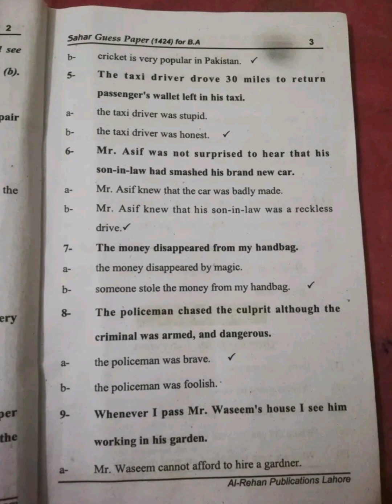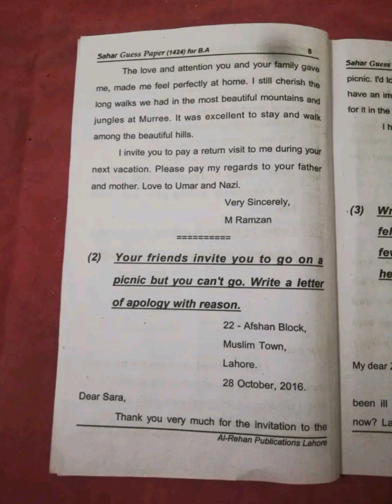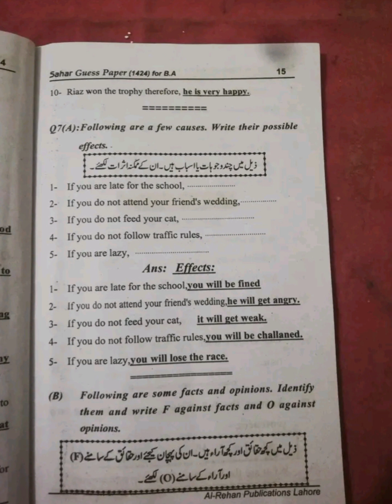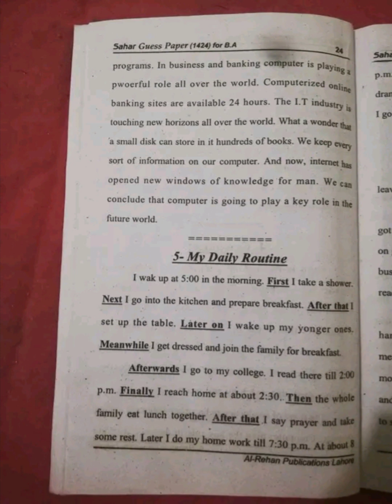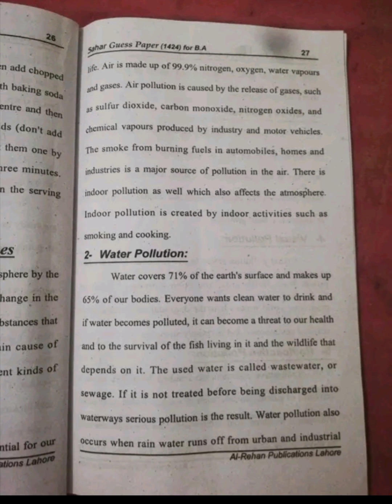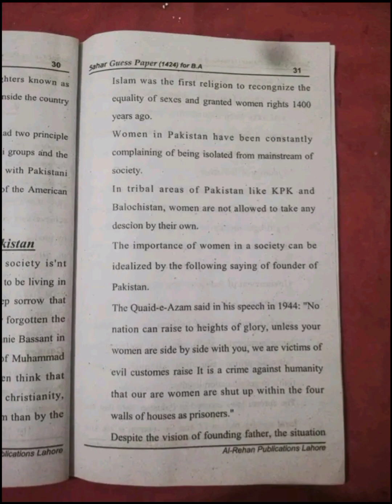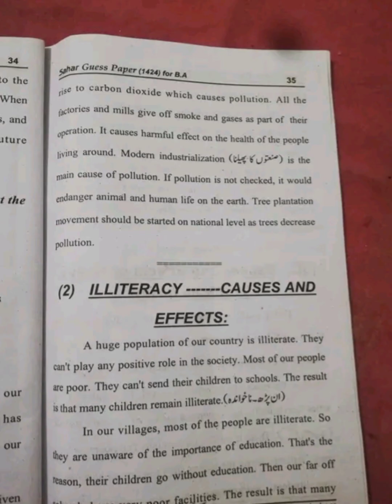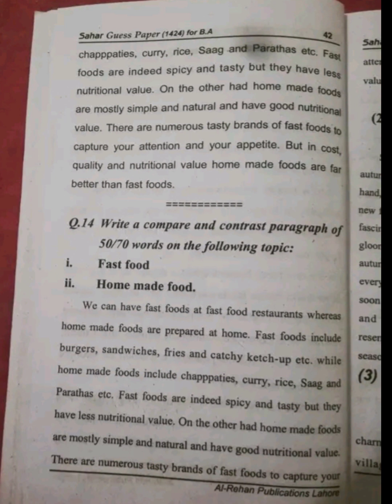1424 solved guess paper! aiou course code 1424 solved guess paper #1424